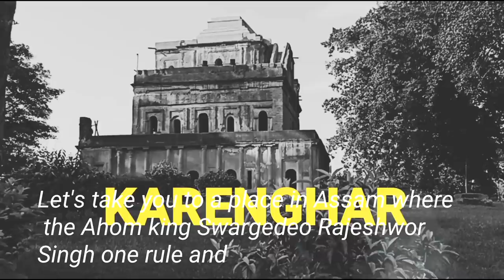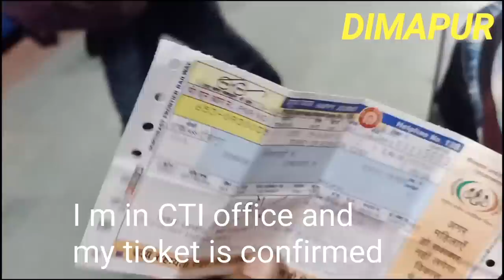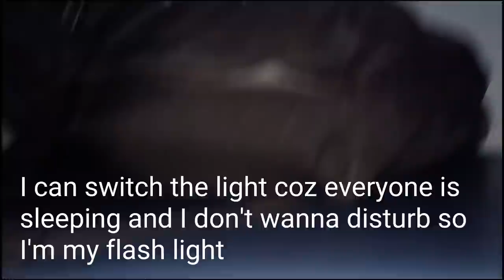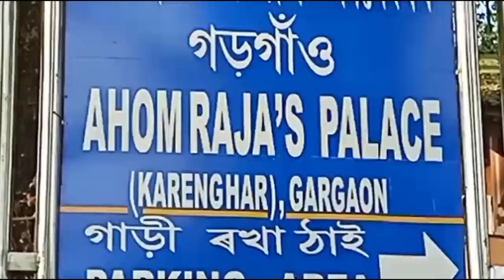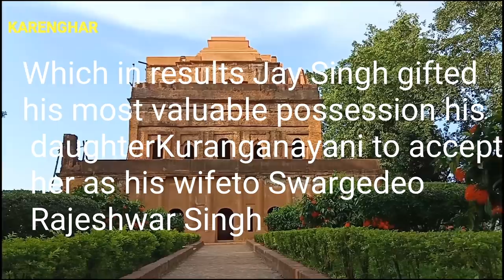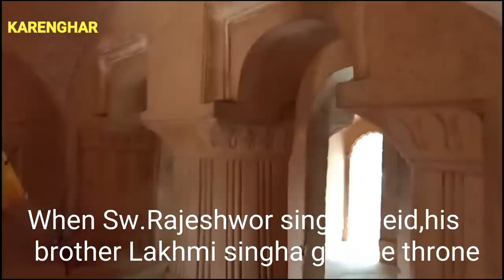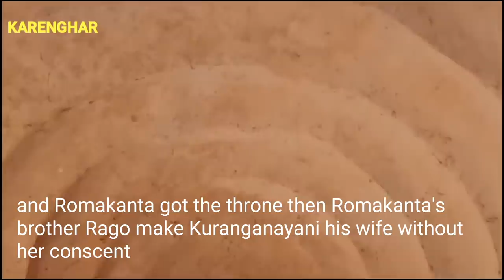METEI NINGOLGI KONUNGDA CHTLUBA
ASSAM DA LEIRMBA KURANGANAYANI HAINA KHANGNABA MEITEI NUPIGI KONUNG. MAHAK ASSAM GI AHOM NINGTHOU RAJESHWOR SINGH GI AROIBA LOINABI OIRMI. MFMDUDA CHTCHARUBANI.